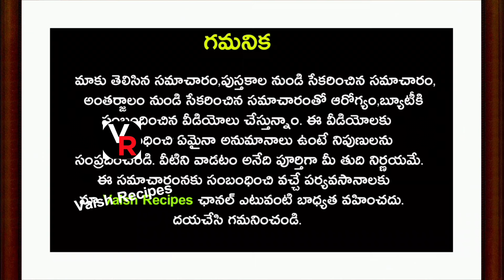వేసవిలో ఖాళీ కడుపుతో సోంపు వాటర్ తాగితే ఎన్ని ప్రయోజనాలో!